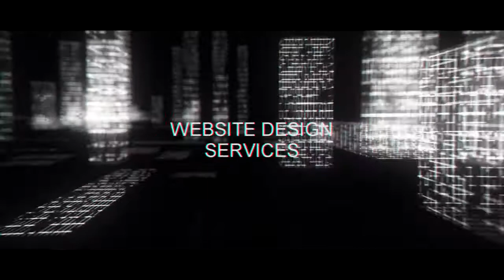kenya website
Web design services in Nairobi, Kenya